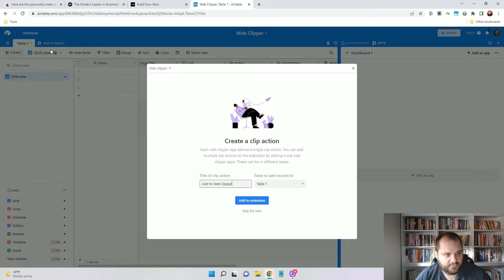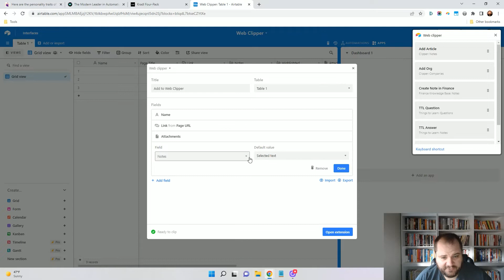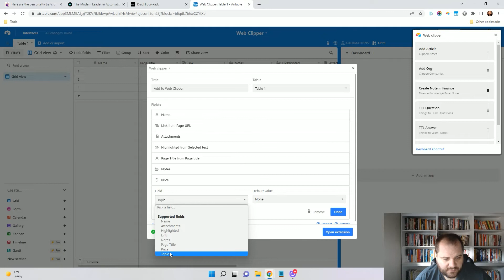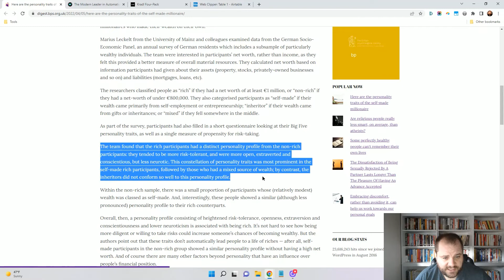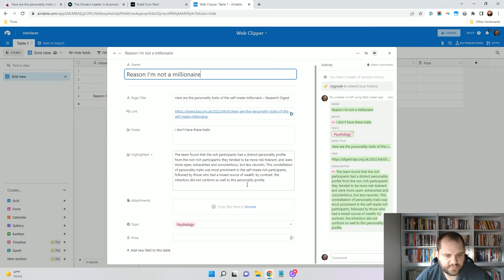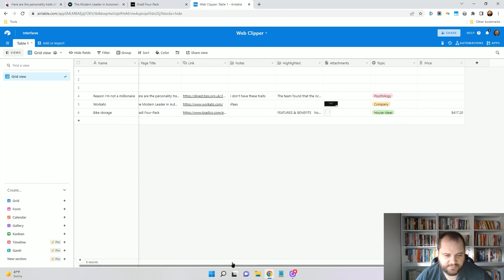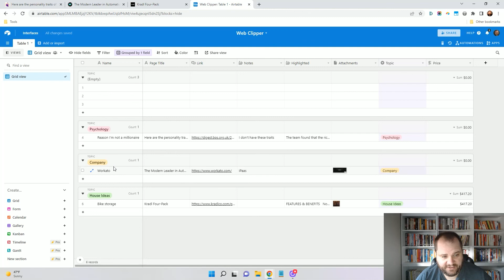How to Use Airtable's Web Clipper App & Extension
The Airtable web clipper app is awesome and allows great flexibility in saving content from all over the web. I show a few use cases of how you can grab content automatically as well as your own notes when saving web pages.